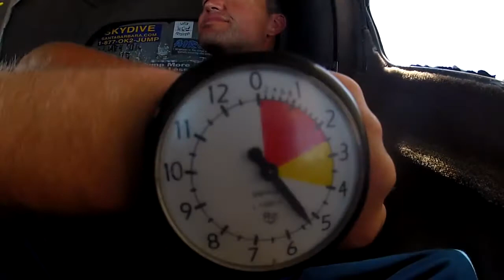Nicholas Perretta's Tandem skydive!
Nicholas Perretta's tandem skydive on Saturday, July 06, 2013 with Adam Lanes.